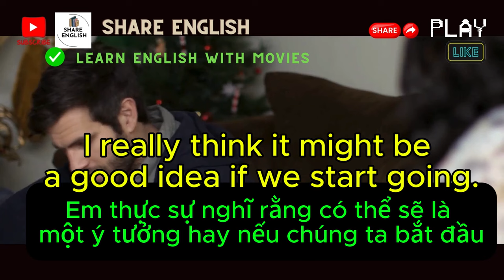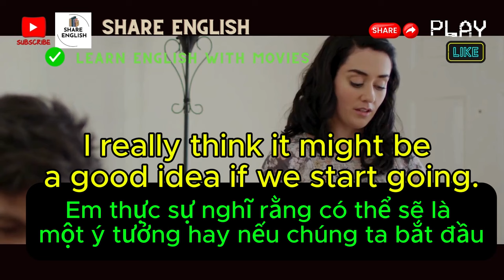1 phút nghe tiếng anh mỗi ngày qua các đoạn phim - learn english with movies